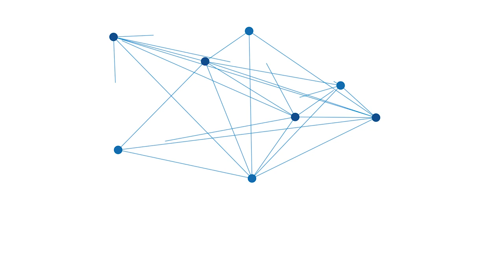Seminggu Banjir Kalsel, Genangan Masih Rendam Beberapa Jalan Utama di Banjarmasin Timur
BANJARMASINPOST.CO.ID, BANJARMASIN - Seminggu banjir di Kalsel, sejumlah ruas jalan utama di Kota Banjarmasin masih terendam genangan air, Rabu (20/1/2021).

Seperti di Jalan Gatot Subroto, Jalan Veteran dan Jalan Pangeran Hidayatullah di Banjarmasin Timur, Kota Banjarmasin.

Pantauan Banjarmasinpost.co.id, meski tak seluruh ruas jalan tergenang, namun di titik terdalam genangan air di beberapa titik di tiga ruas jalan ini mencapai 5 sampai 15 sentimeter.

Genangan air terdalam di Jalan Gatot Subroto terpantau berada di dekat persimpangan Jalan Gatot Subroto-Jalan Veteran.

Sedangkan di Jalan Pangeran Hidayatullah, genangan air tertinggi berada di kawasan depan Kantor DPD Partai Hanura Provinsi Kalsel.

Terlihat di tiga ruas jalan ini, tak sedikit pengendara sepeda motor yang harus mendorong sepeda motornya yang diperkirakan mogok karena melalui genangan air.

Pengemudi lainnya pun harus mengendarai kendaraannya dengan kecepatan sangat terbatas.

Selain di kawasan Banjarmasin Timur, beberapa ruas jalan utama di Banjarmasin Utara, Kota Banjarmasin juga masih terendam air.

Contohnya di Jalan Sultan Adam, genangan air setinggi 5 hingga 15 sentimeter berada di kawasan depan Kantor Dinas Kependudukan dan Pencatatan Sipil Kota Banjarmasin.

Tak hanya merendam ruas jalan utama, genangan air di beberapa titik di Banjarmasin Timur dan Banjarmasin Utara ini juga masih merendam sejumlah pemukiman warga. (Banjarmasinpost.co.id/Achmad Maudhody)